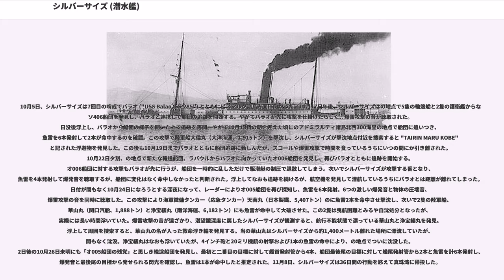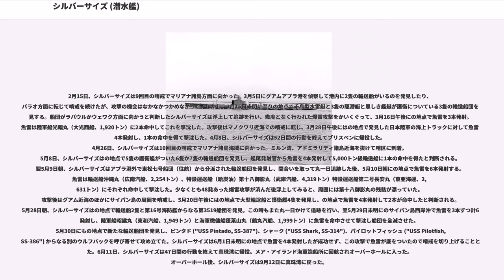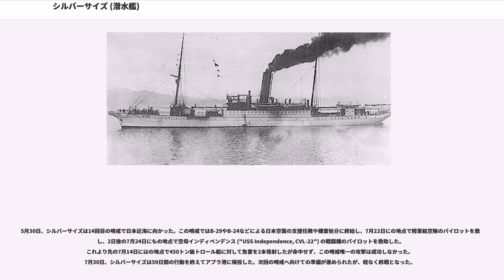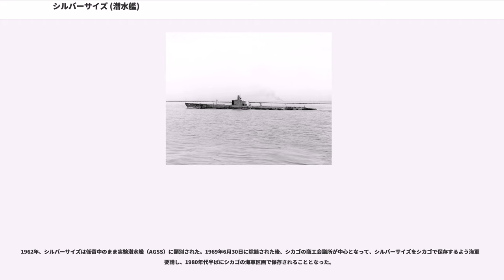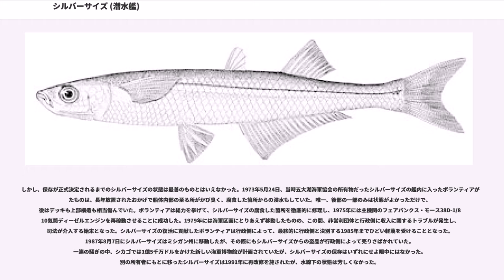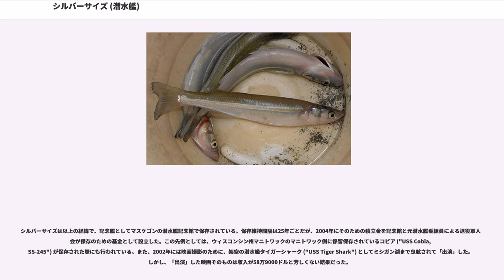シルバーサイズ (潜水艦)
シルバーサイズ (USS Silversides, SS/AGSS-236) は、アメリカ海軍の潜水艦。ガトー級潜水艦の一隻。艦名はトウゴロウイワシ目の総称に因む。艦名としては複数型に変化している。

シルバーサイズは1940年11月4日にカリフォルニア州ヴァレーオのメア・アイランド海軍造船所で起工する。1941年8月26日にエリザベス・H・ホーガン夫人によって進水し、艦長クリード・C・バーリンゲーム少佐（アナポリス1927年組）の指揮下1941年12月15日に就役する。カリフォルニア海域で調整の後真珠湾に回航され、1942年4月4日に到着した。

4月30日、シルバーサイズは最初の哨戒で日本近海に向かった。哨区の紀伊水道に向かう途中の5月10日6時ごろ、付近の日本本土からおよそ600海里離れ、南鳥島の北に位置する海上で、シルバーサイズは1隻の漁船のようなものを発見した。これは日本の東方洋上を哨戒していた第二監視艇隊所属の特設監視艇第五恵比寿丸（昭和漁業、131トン）で、第五恵比寿丸は哨戒線の最南端に位置しており、第五恵比寿丸は西に向かって微速航行していた。第五恵比寿丸も自艦の南西約2,000メートルの位置にシルバーサイズを発見しており、6時5分に「敵潜水艦ラシキモノ見ユ 一隻」と打電したが、その後音信不通となった。6時20分、シルバーサイズは第五恵比寿丸との距離が右舷側後方約700メートルまで接近してきたところで3インチ砲と機銃で攻撃を仕掛け、第五恵比寿丸も搭載の7.7ミリ機銃と船員が所持していた三八式歩兵銃で応戦した。シルバーサイズは第五恵比寿丸より優速であることを生かして自在に転舵して第五恵比寿丸の射撃圏外に逃れ、6時27分に3インチ砲弾が第五恵比寿丸の船体に命中し、無線機を破壊した。6時30分には艦橋に一弾を命中させ、第五恵比寿丸の主要幹部を戦死させた。シルバーサイズは第五恵比寿丸の左舷約300メートルにまで接近し機銃掃射を実施したが、その時、第五恵比寿丸からの反撃で3インチ砲砲座周辺が掃射され、砲の装填を担当していた水兵マイク・ハービンが被弾して戦死した。第五恵比寿丸も操舵不能に陥り戦死者、負傷者が続出していたが射撃を止めず、7時20分には体当たりを企図してシルバーサイズに突進してきた。シルバーサイズは体当たりを避けるべく速力を上げて、7時55分頃に南西方向に向けて戦場を離脱した。シルバーサイズは3インチ砲弾約50発、機銃弾を約4,000発消費し、うち砲弾13発、機銃弾多数を命中させ第五恵比寿丸を大破させたものの、シルバーサイズ自身も艦橋構造物にも多数被弾していた。ハービンは第二次世界大戦でのアメリカ潜水艦隊最初の、銃火を交えた行為における戦死者となり、シルバーサイズはその日の夜、ハービンを水葬で弔った。

5月13日、シルバーサイズはの地点で潜水艦を発見して魚雷を1本だけ発射したが、命中音は聞こえなかった。5月17日午後には、の潮岬沖で中型輸送船と大型輸送船各1隻を発見する。この時、シルバーサイズは潜望鏡に竹竿をくくりつけ、これに日の丸を翻させた上、網で漁船に成りすまして漁船群ごしに船団を攻撃した。シルバーサイズはの地点で魚雷を3本発射し、4,000トン級の貨物船に2本命中させてこれを撃沈したと報じ、戦後の調査では、ていむす丸（川崎汽船、5,871トン）と鳥取丸（日本郵船、5,973トン）の2隻の陸軍輸送船を撃破したとするが、日本側の記録は、ていむす丸と「シンリュウ丸」が雷撃を受けたと書いてあるのみで被害の有無ははっきりしない。5月21日午後には市江崎沖で中型輸送船に対して魚雷を2本発射するも命中しなかった。翌5月22日15時ごろ、シルバーサイズはの市江崎沖で特設運送船朝日山丸（三井船舶、4,550トン）を発見して魚雷を2本発射して1本を命中させ、朝日山丸の前部を切断した上大破座礁させた。執拗な爆雷攻撃を受けたが、難なく切り抜けた。5月26日夜にも潮岬沖で小型輸送船に対して魚雷を1本発射したが、これは命中しなかった。6月3日、シルバーサイズはの地点で海軍徴傭船第二日新丸（大洋捕鯨、17,579トン）と輸送船宮崎丸（日本製鐵、3,948トン）を発見して宮崎丸に対し魚雷を2本発射し、1つの命中音を聴取したが、実際には宮崎丸の船底を通過しただけであった。哨区からの帰途にはミッドウェー海戦で敗れた日本艦隊の動向を警戒。6月21日、シルバ...